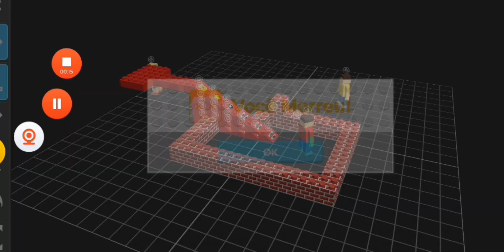the horror is coming up!!